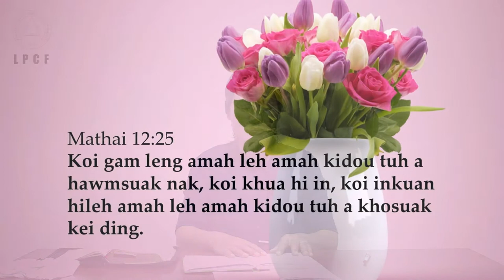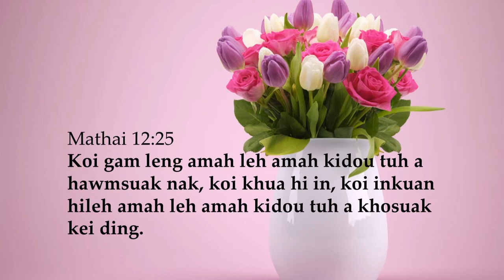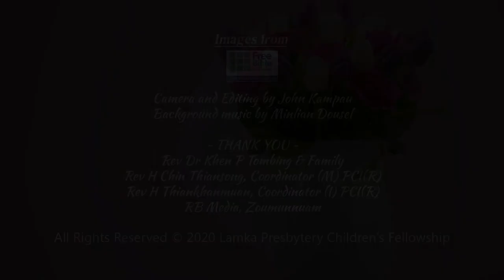Senior Kum Khatna: 14 - Gingtute Kithuahkhawmna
LPCF's Online Sunday School
Senior Kum Khatna
14 - Gingtute Kithuahkhawmna